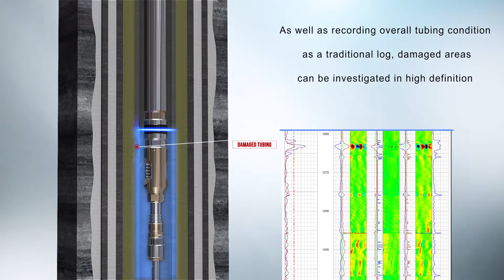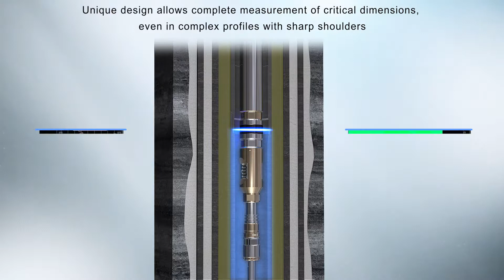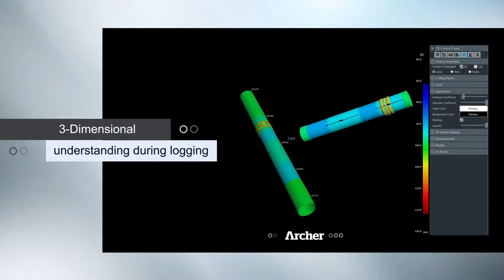Archer SPACE® Vernier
Archer has developed the SPACE® family of tools designed specifically to visualize and measure the wellbore environment through the use of ground-breaking ultrasound imaging technology.

Foton4 was tasked with producing animations for each of the tools in the SPACE® family. This animation showcases the SPACE® Vernier tool.